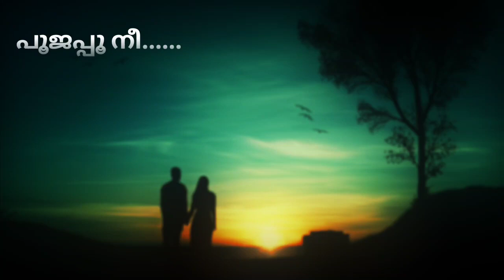സ്നേഹത്തിൻ പൂഞ്ചോല തീരത്തിൽ... whatsapp status